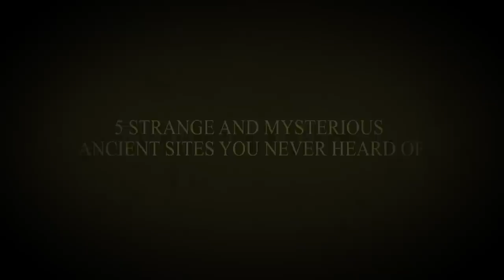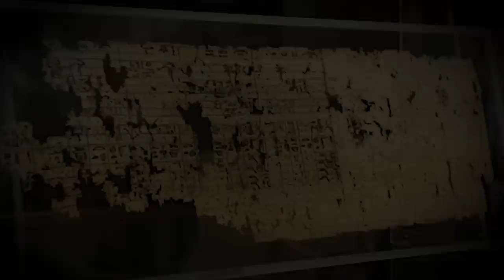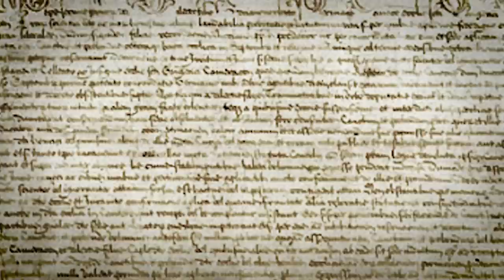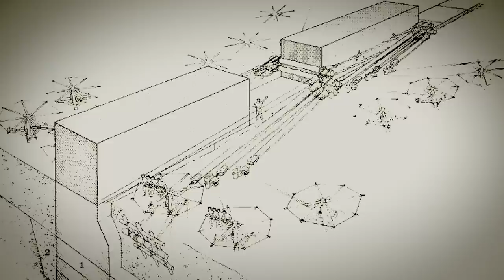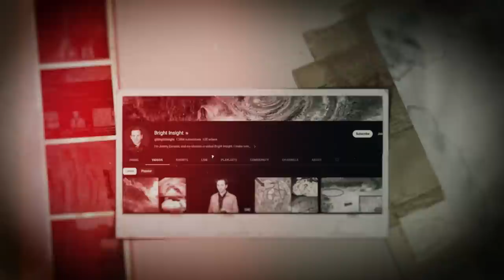5 UNBELIEVABLE & ADVANCED Ancient Sites You've NEVER Seen Before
As time goes by and more research is done, it seems more and more apparent that perhaps, our history books may need to be rewritten. That perhaps there were much older civilizations that were more advanced than they’ve ever been given credit for. If you really examine the evidence and connect the dots it makes sense, and today we’re looking at some examples ancient sites that may prove just that.  Here are 5 Strange and Mysterious Ancient Sites You Never Heard Of.